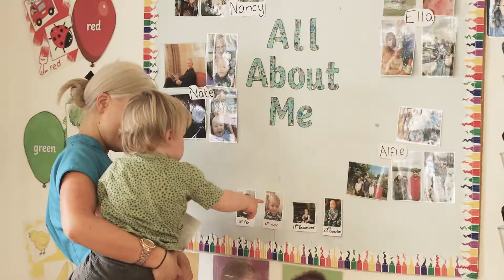Thorley Day Nursery - Timperley